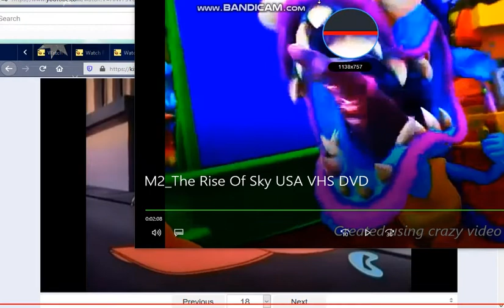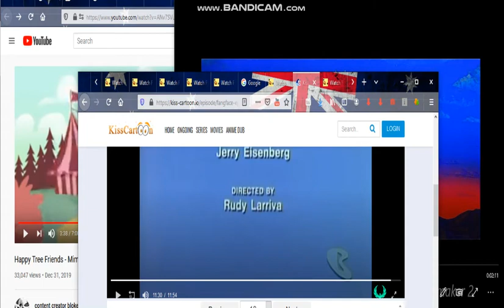The Beaver Guard (2023) (2024) UK DVD